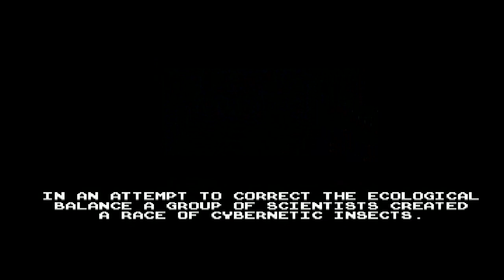Venus The Flytrap HD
winuae.